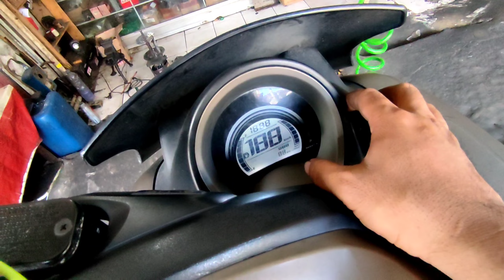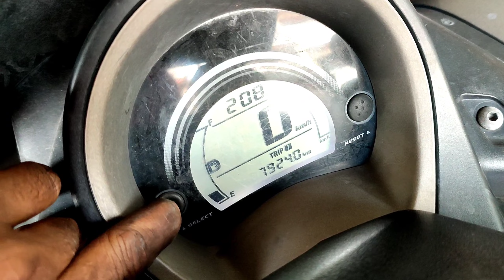bunyi kasar pada cvt nmax (INI DIA PERMASALAHAN NYA)